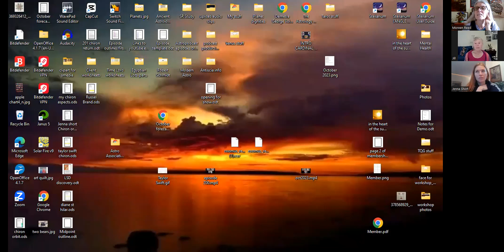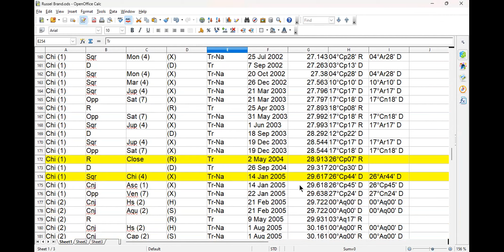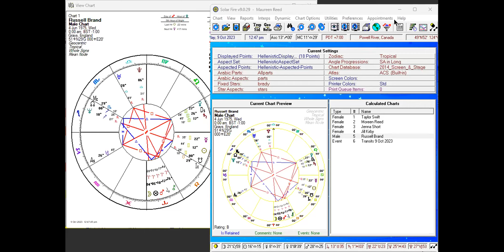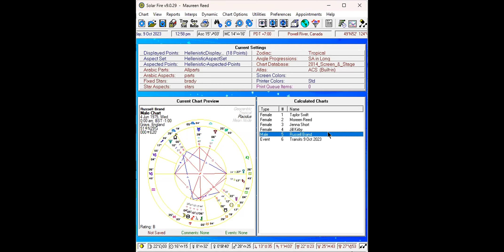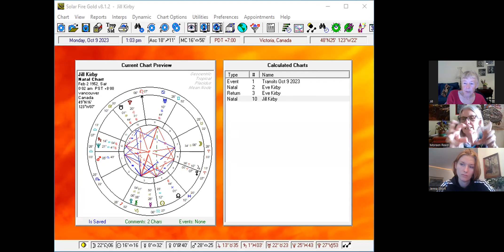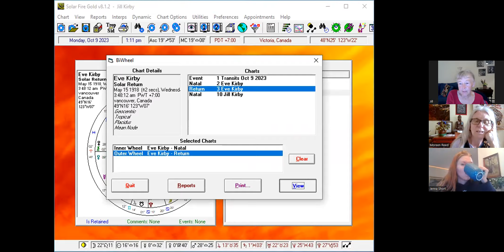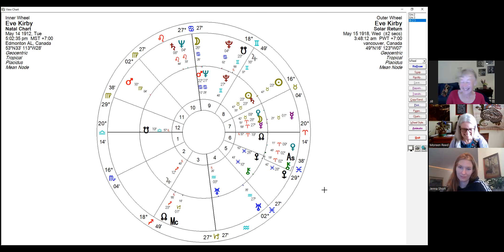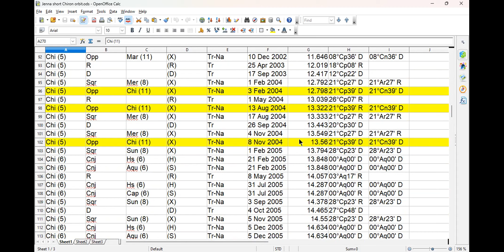Episode 201 The Chiron Return: 50 year check in on an eccentric Journey.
We start our discussion with the Myth of Chiron a mythical half man half horse who excelled at may arts but Astrology focuses on the "Archetype" of the "Wounded Healer". Chart location of the planetoid can reveal the nature and weight of wounding in your chart. Your capacity to help others heal their wounds. Chiron's eccentric orbit reveals a very unique set of timings that activate Chiron in each individuals chart. I recommend creating a timeline of transiting Chiron to your chart using conjunction, square and the opposition to itself to begin your study.

We Look at Russell Brands Chart and Taylor Swift as well as more personal examples.

To see the charts I use in my weekly radio show go